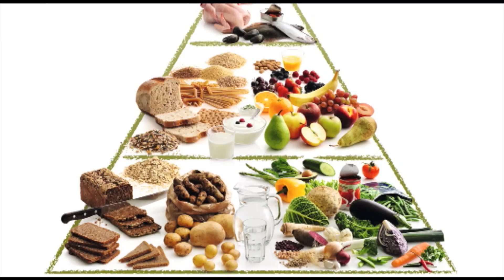Lee Linguine in the SBS Cafeteria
Lee Lin Chin is asked to feed the masses at the SBS canteen in this episode of Lee Linguine for The Feed.